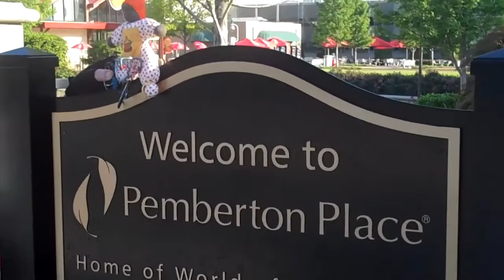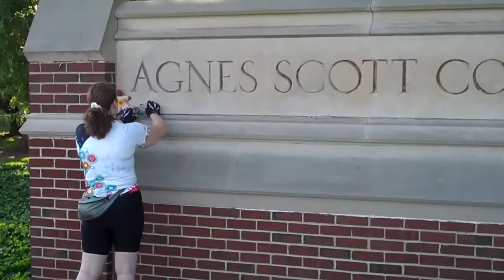The Travels of Maidei Atlanta, GA 6/20/10